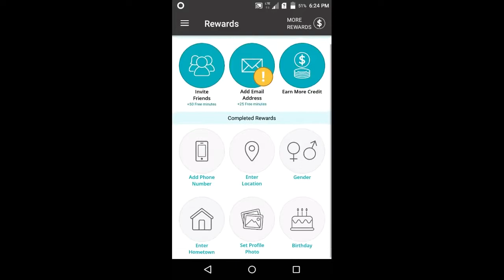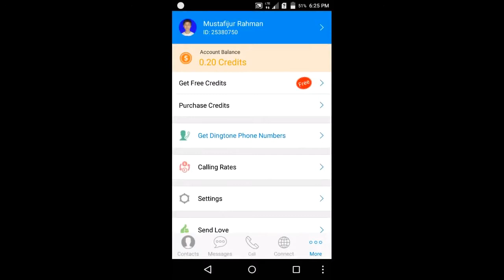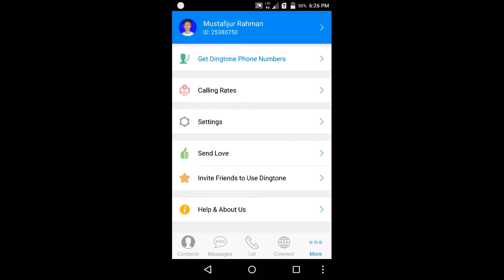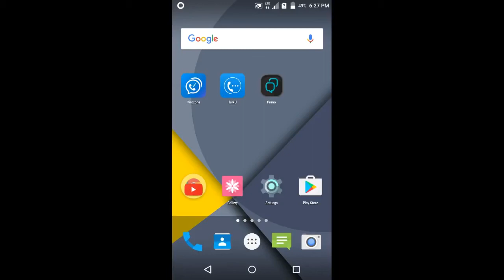how to make a private number with Android app Hindi